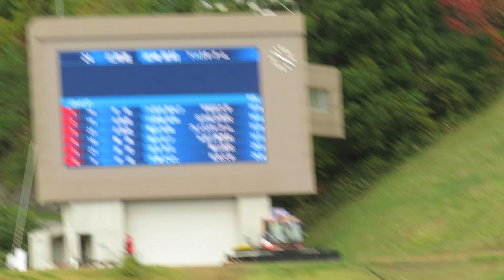鴨田鮎華 選手 第103回全日本ラージ兼第20回SBC杯 １本目 88メーター 2024/10/20(日) 白馬ジャンプ競技場